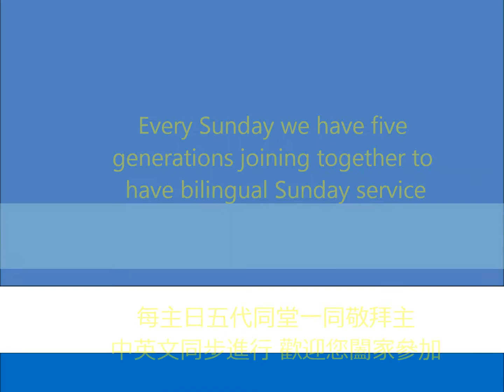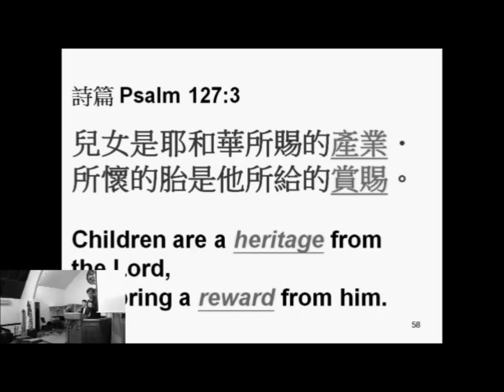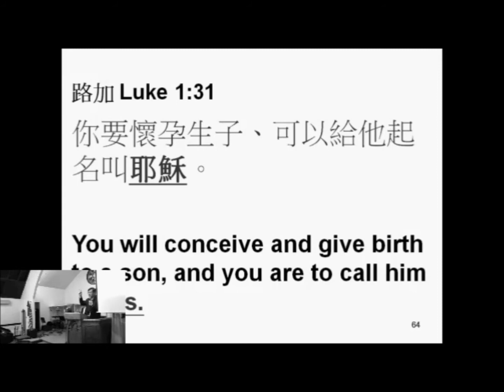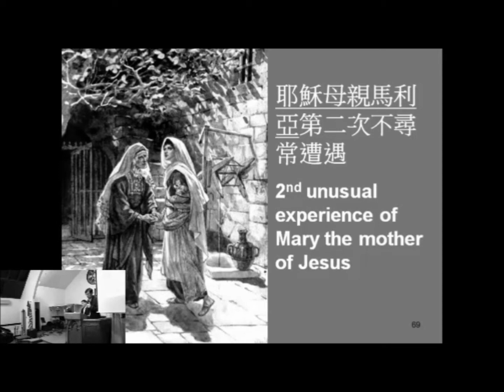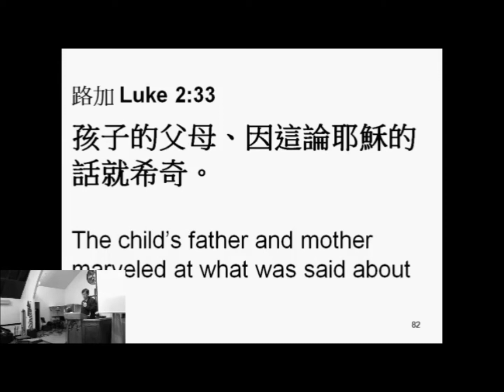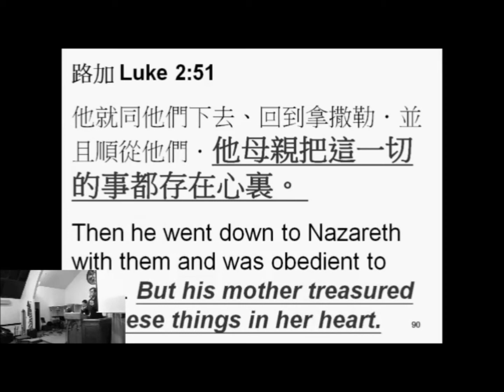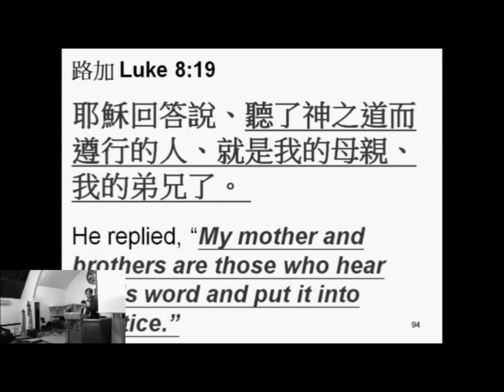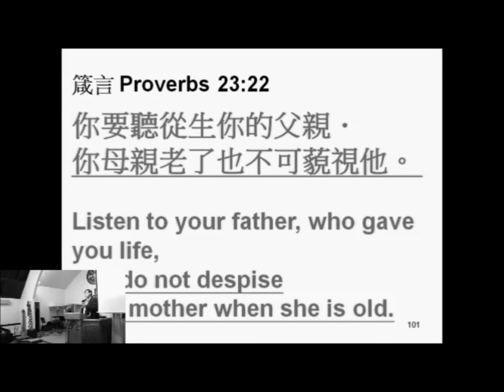Mother fulfills God's Plan 05 11 2014 Sermon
Mother Day Special Message